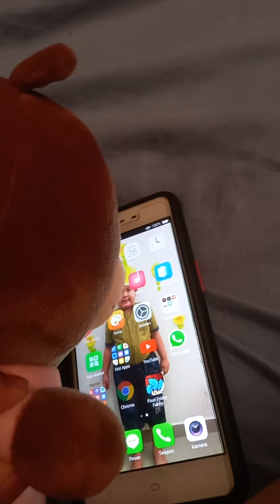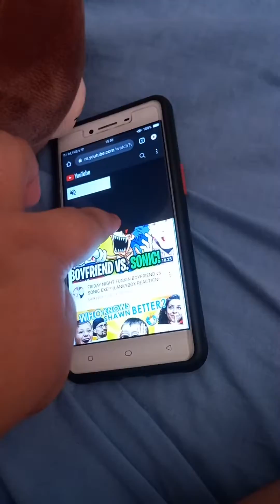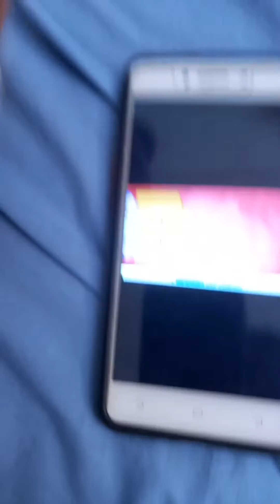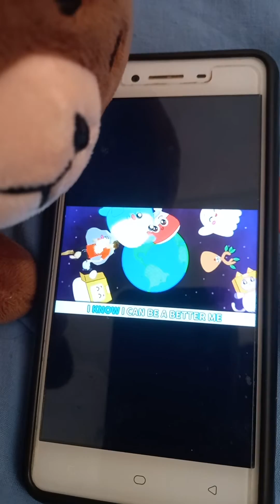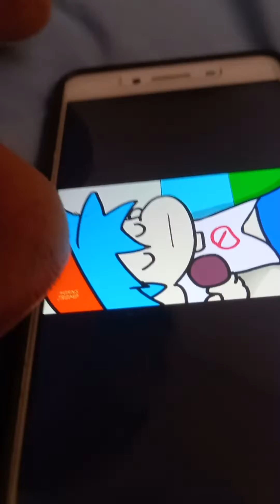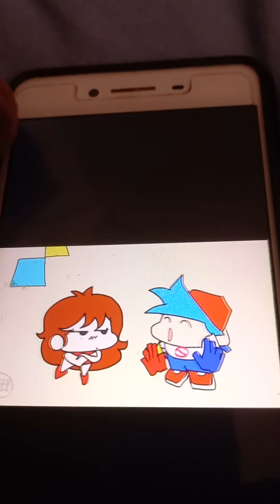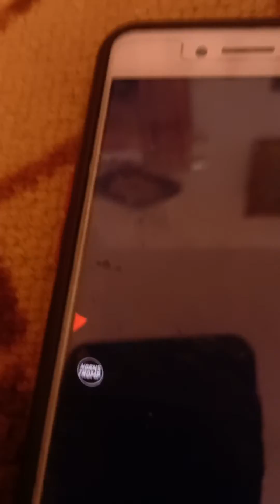berry reacts to???